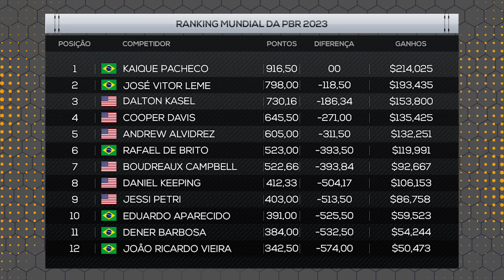O touro DOMINO deu um PULO ESPETACULAR e venceu a PBR BILLINGS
O touro Domino deu um pulo espetacular e venceu a etapa da PBR em Billings. Essa foi a segunda etapa que esse touro conquista no campeonato mundial da PBR.

A etapa de Billings aconteceu de 14 a 16 de abril e reuniu a elite dos competidores da PBR, os quais disputaram pontos para o ranking mundial da Unleash The Beast.

Com a ausência de José Vitor Leme, o atual líder do ranking da PBR, Kaique Pacheco, ampliou a diferença na tabela ao terminar a etapa de Billings na segunda colocação.

Acompanhe no Rodeio em Ação com Thiagog Arantes quais foram os melhores competidores pontuados da etapa de Billings e o melhor touro do evento.